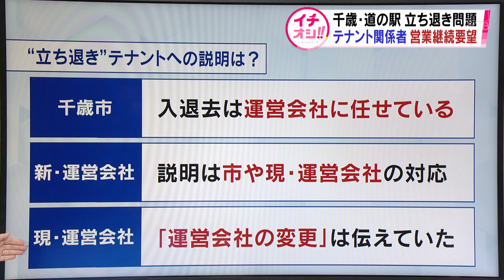「安心して商売を」千歳・道の駅立ち退き問題 新旧運営会社と千歳市 食い違う主張 翻弄されるテナント